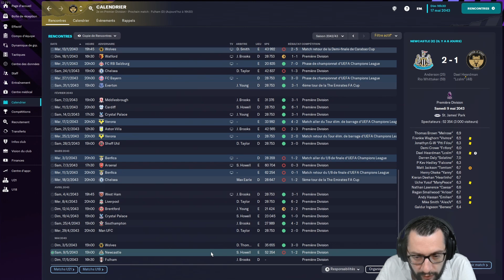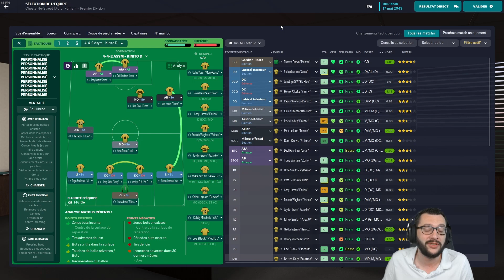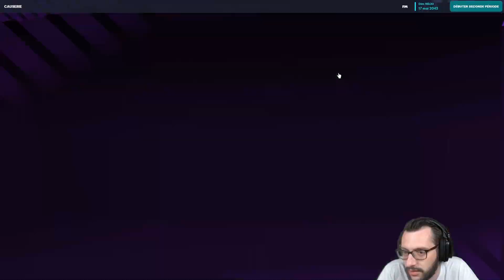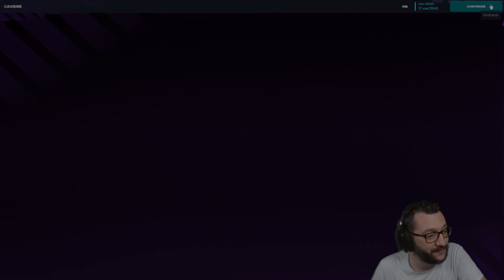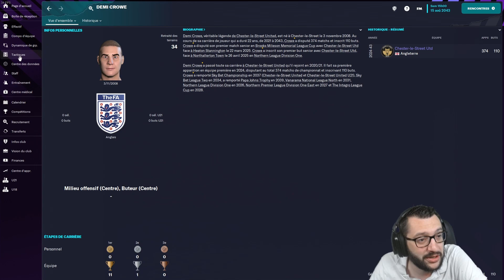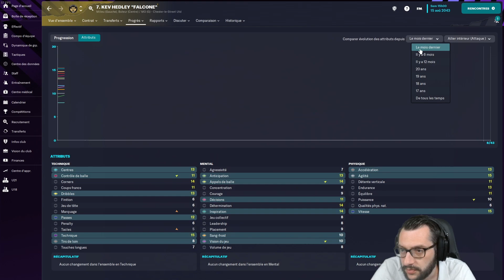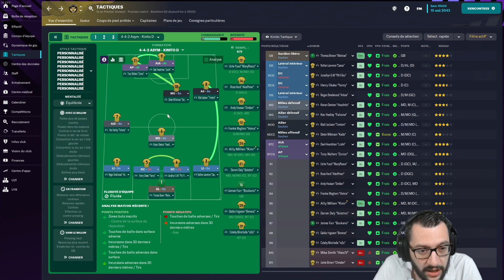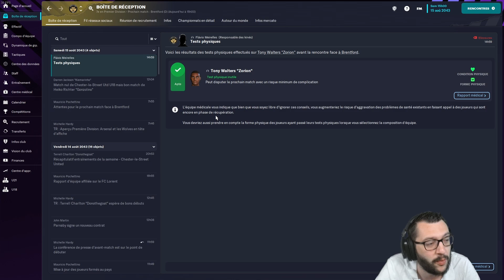[FM23] #170 • LA RETRAITE D'UNE LÉGENDE & UN HOMMAGE VIBRANT | Lifeban D10 → LDC • Carrière Twitch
🎥 DANS CETTE VIDÉO :
• Saison : 21
• Division : 1 - Premier League
• Europe : Ligue des Champions
• Suite de la saison et matchs de championnat.

00:00 : Demi Crowe
02:34 : Avant-match
04:09 : Match vs Fulham
17:24 : Le débrief & l'adieu
21:41 : Progressions
30:59 : Bilan championnats
34:05 : Bilan Europe
35:45 : Conclusion